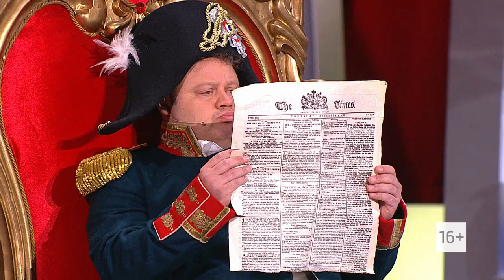ПРЕМЬЕРА! «Дом культуры и смеха». 23 апреля в 21:20 на телеканале «Россия»